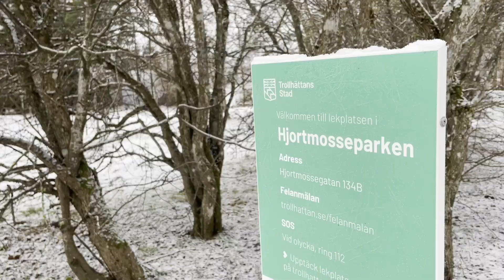Stor förbättring planeras av vatten- och avloppsnätet på Hjortmossen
I februari 2023 påbörjar Trollhättan Energi ett omfattande anläggningsarbete på Hjortmossen, där ledningsnätet för både dricksvatten, avloppsvatten och regnvatten ska uppdateras.